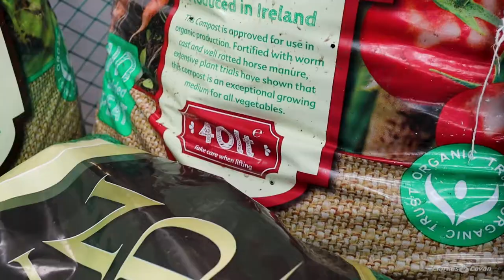Draper Garden Trolly & Garden Products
🌱 We have plenty for your garden at Clarkes of Cavan. 🌱
Garden carts, grass seed, fertilisers, compost, lawn patch repair, tomato feed, vegetable protectors, slug and snail repellent and much more for the garden enthusiast.
or call in store to view many more garden products.